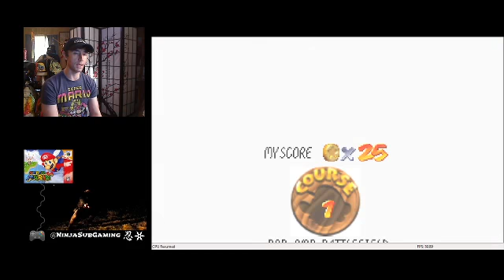Ninja Sub Plays... Super Mario 64 on Nintendo 64 (Part 1)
I first played this game back in 1996 when my Oka-san (Mom) bought it for me for Christmas. It remains as one of my favorite Nintendo 64 games to this day :) Domo arigatou/thank you so much Oka-san!